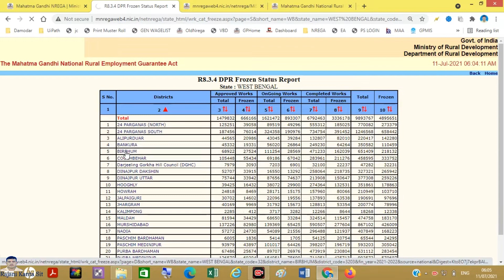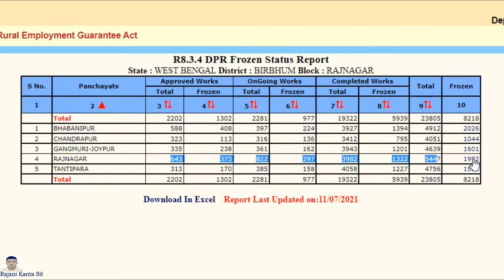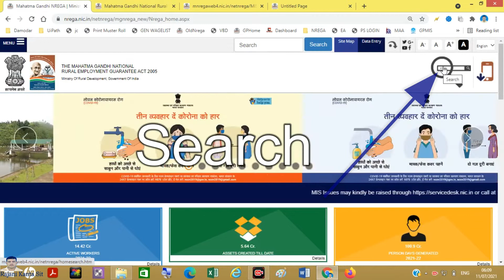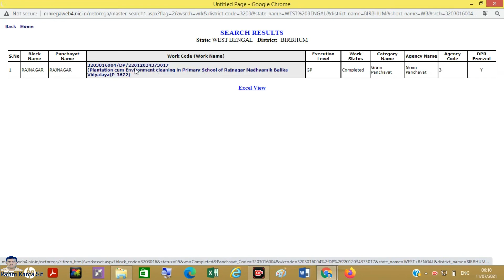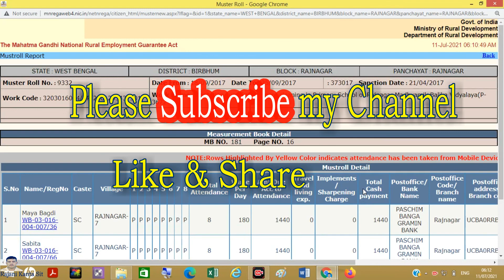NREGA Work Estimate Vs Work Expenditure / नरेगा कार्य अनुमान बनाम कार्य व्यय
process to get nrega work expenditure and process to get nrega work estimate.
नरेगा कार्य व्यय प्राप्त करने की प्रक्रिया  तथा नरेगा कार्य अनुमान प्राप्त करने की प्रक्रिया